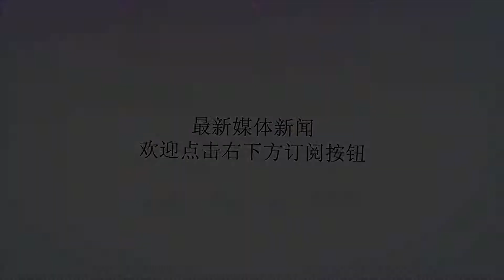科比正式表态不再复出:想在球场外寻求挑战 希望所有科蜜支持詹皇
谢谢！8月25日消息，科比在最近一次RichEisenShow采访中谈到了詹姆斯，科比相信四届常规赛MVP加盟湖人是为了赢得总冠军，希望自己的球迷能够支持詹姆斯。惺惺相惜此前，洛杉矶街头詹皇的巨幅壁画被湖人球迷涂鸦，怀疑为科比死忠所为。湖人老板珍妮-巴斯在接受采访时谈到了不满湖人签下詹姆斯的部分死忠科比球迷表示：“如果他们不高兴詹姆斯加盟了湖人，那他们就不是真正的湖人球迷。”而科比在最新采访中谈到也站出来力挺詹皇：“为什么人们总觉得你必须要赢得总冠军而另一部分人却持有不同的观点？如果你这个问题出现在我身上，我只能说我必须赢得总冠军，这就是我打球的原因，这就是我来这的原因，如果詹姆斯不想夺冠他就不会来这。”对于詹姆斯在洛杉矶的壁画遭到了球迷的破坏，科比相信一部分的粉丝很快便会支持詹姆斯，科比也希望球迷能够停止两位伟大球员之间的比较，用欣赏的眼观去对待每一位球员或是其他人。科比说道：“我听说了这个消息，但是各位听好了，如果你是我的球迷，那么你就渴望着胜利，你就是湖人的球迷，最重要的是我身体里流淌着紫金的血液，我们都是湖人的球迷这永远不会改变，我们的共同目的就是拿下总冠军。”科比还表示，自己将不会重返职业篮球。“我永远不会重返职业篮球。永远不会。我要向人们展示，我们会做的不止篮球。经营生意，赢得奥斯卡，得到艾美奖和安妮奖，这些都是。除了篮球外，还有很多事情。所以，我永远不会重返职业篮球。想都不会想。”奥斯卡